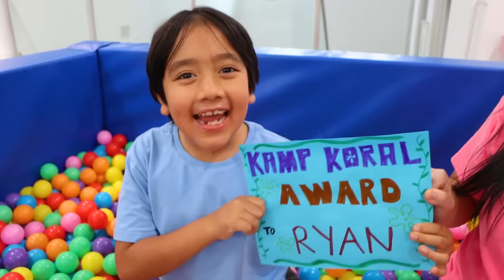Ryan doing Kamp Koral Spongebob's Under Years Challenge!!!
This is an ad for the Paramount+ Original Series Kamp Koral. Parents, the new series KAMP KORAL: SPONGEBOB’S UNDER YEARS is now streaming on Paramount+.